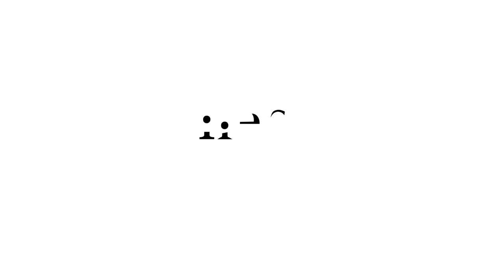Barbara Ward Lecture 2024: Mafalda Duarte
Mafalda Duarte, executive director of the Green Climate Fund, gave the 2024 Barbara Ward Lecture on 14 May, when the International Institute for Environment and Development (IIED) also launched its manifesto for a thriving world.

In honour of IIED’s founder Barbara Ward’s pioneering work in sustainable development and the inspiration she gave to many in the field, IIED invites members of the current generation of outstanding women in development to present their thoughts on the pressing issues of our time.

The Green Climate Fund is the world’s largest multilateral climate fund. For decades, Duarte has challenged business as usual to drive innovative and pioneering development and climate-responsive investments globally.

Duarte, formerly CEO of Climate Investment Funds, called for a solidarity pact between developed and developing countries.